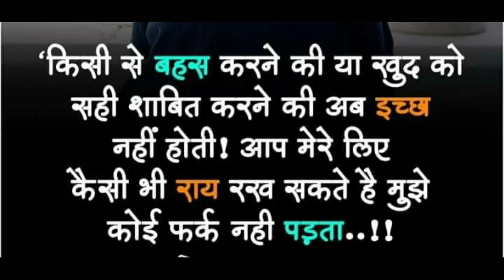Good Thoughts ||Suvichar ||moral thinks ||मनाला प्रेरणा देणारे विचार ||Mindblowingthoughts